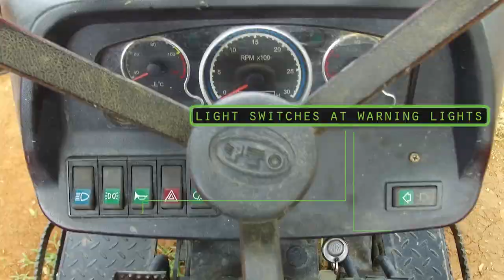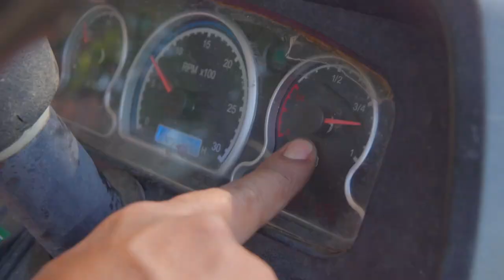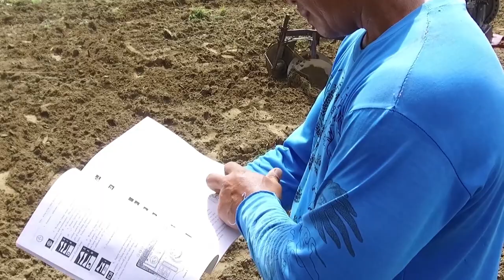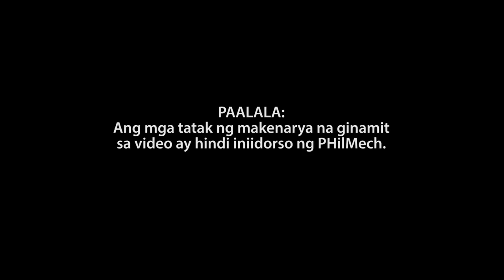4 Wheel Tractor Operation & Basic Maintenance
4-Wheel Tractor Operation & Basic Maintenance.
#4-Wheel_Traktor
DA-PhilMech